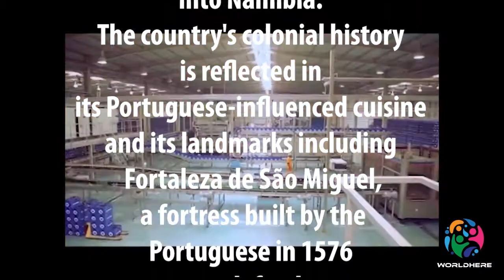Around the World | Episode 05 | Angola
Today's Topic - Angola